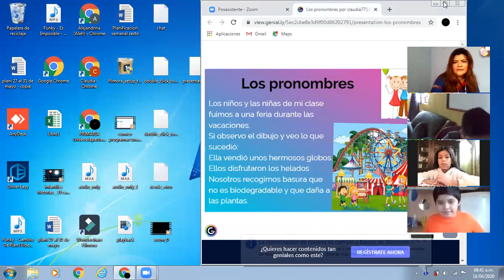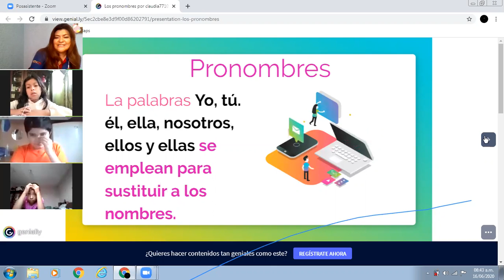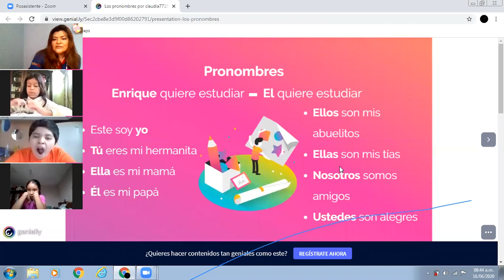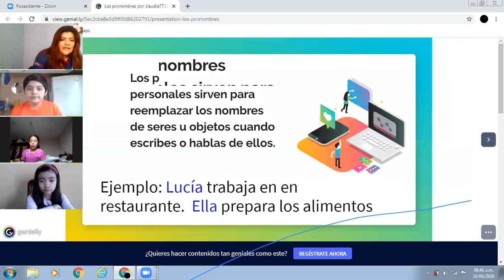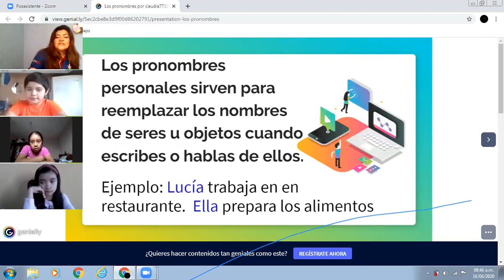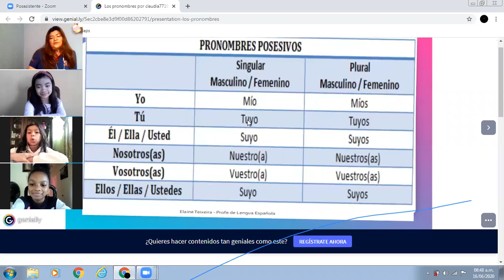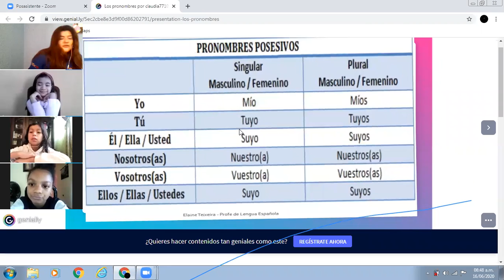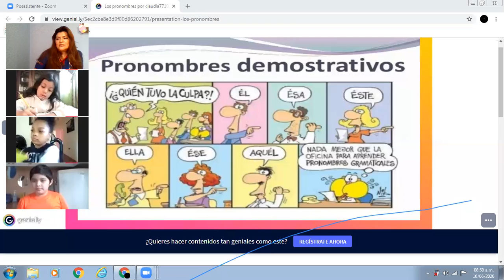Matutina. Primaria 4to."B" Comunicación y Lenguaje. Pronombres